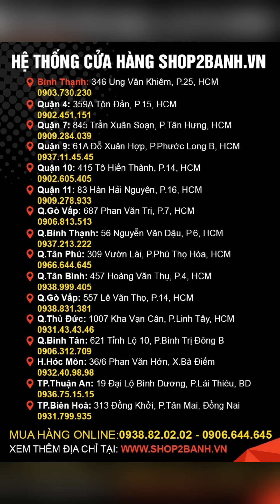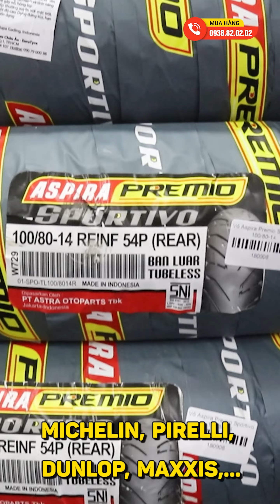Cách để tiết kiệm khi muốn đi nhớt cao cấp. Lại được miễn phí công tay kèm thêm 4 bước chăm sóc xe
Liqui Moly 10w40 Scooter Race - sản phẩm cao cấp nhất của Liqui Moly cho xe tay ga. Đây là nhớt 100% tổng hợp có chỉ số độ nhớt SAE 10W40 có độ ma sát vừa đủ để xe tay ga phát huy tốt công suất và vận hành êm ái
Shop2banh.vn - Phụ tùng & Đồ chơi xe máy:
☎ Quận 4: 359A Tôn Đản, P.15, HCM
☎ Gò Vấp: 687 Phan Văn Trị, P.7, HCM
☎ Quận 10: 415 Tô Hiến Thành, P.14
☎ Quận 9: 61A Đỗ Xuân Hợp, P.Phước Long B
☎ Hóc Môn: 36/6 Phan Văn Hớn, Bà Điểm
☎ Q.Bình Tân: 621 Tỉnh Lộ 10, P.Bình Trị Đông B
☎ Q.Thủ Đức: 1007 Kha Vạn Cân, P.Linh Tây, HCM
☎ Q.Tân Bình: 457 Hoàng Văn Thụ, P.4, HCM
☎ Q.Tân Phú: 309 Vườn Lài, P.Phú Thọ Hòa, HCM
☎ Q.Bình Thạnh: 56 Nguyễn Văn Đậu, P.6, HCM
☎ Q.Gò Vấp: 557 Lê Văn Thọ, P.14, HCM
☎ Quận 11: 83 Hàn Hải Nguyên, P.16, HCM
☎ Quận 7: 845 Trần Xuân Soạn, P.Tân Hưng, HCM
☎ Bình Dương: 19 Đại Lộ Bình Dương, P.Lái Thiêu, TP.Thuận An
☎ TP.Biên Hoà: 313 Đồng Khởi, P.Tân Mai
Bán xe máy nhập khẩu: xenhap2banh.vn
Giá xe Vario nhập khẩu: giaxevario.vn
Shop bán phụ tùng đồ chơi xe: shop2banh.vn
Diễn đàn xe máy Việt Nam : 2banh.vn
Thông tin giá xe máy Việt Nam: giaxe.2banh.vn